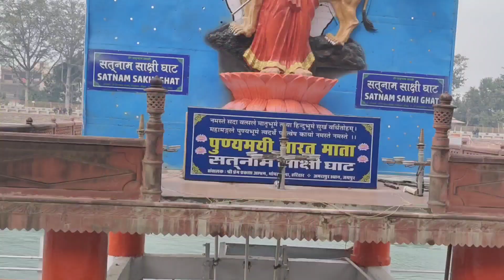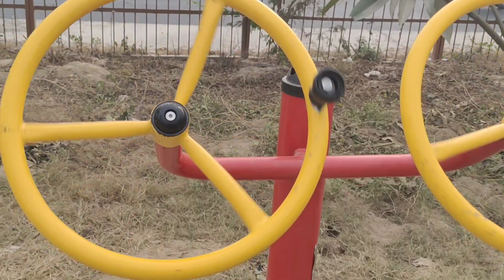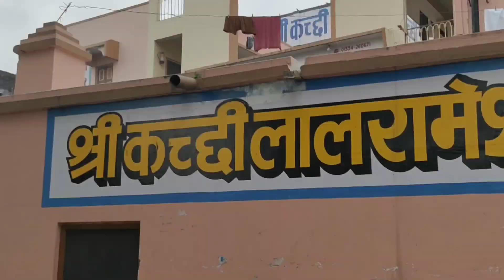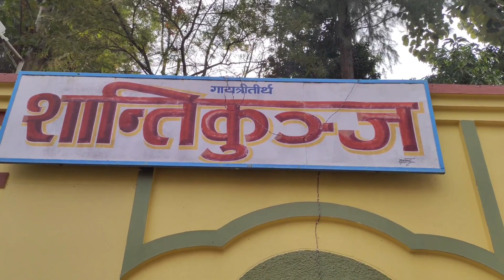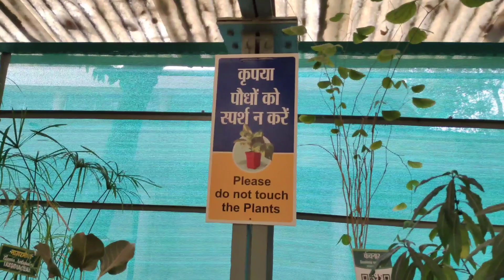Exploring Shantikunj with friends ।। Part:1।। ..@bhanupratapvlogs13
Hello guys welcome back to the new vlog. In this vlog you will see that I am going to Shantikunj with friends after gurukul classes and exploring some unknown location in Haridwar.
So watch this vlog till the end.